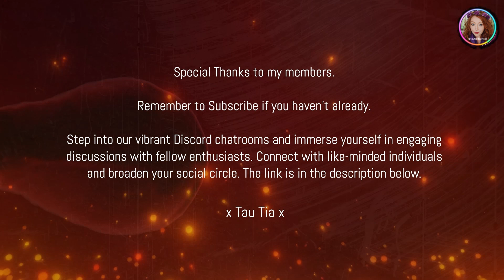Channel Introduction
Books: purplepeacockpublications.info
Art: purplepeacock.info